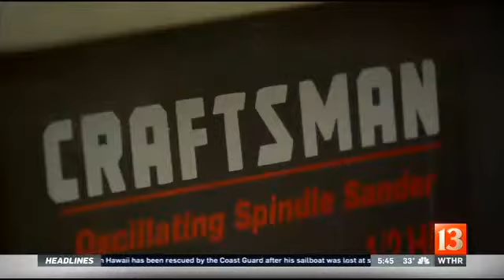Only In Indiana: Land of 10,000 Toys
They don't make as many toys as Santa and his elves, but five central Indiana workshops are busy getting ready for Christmas.